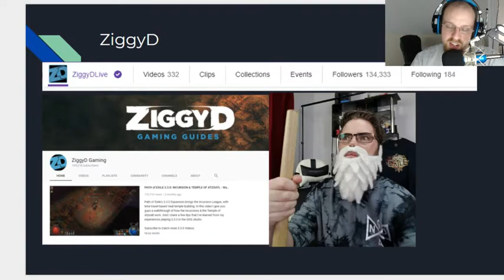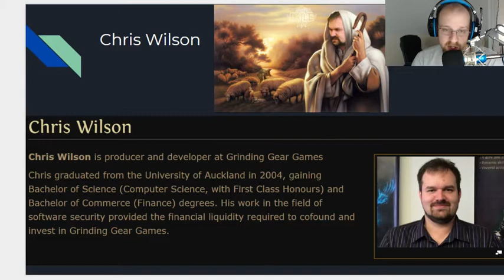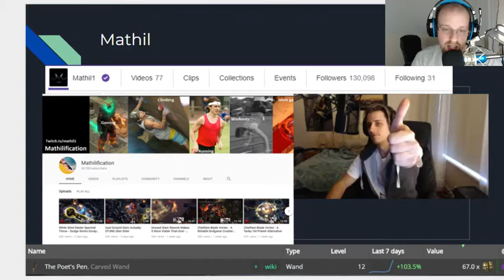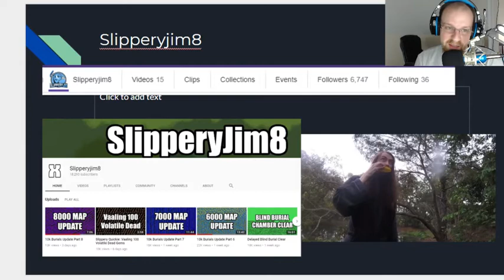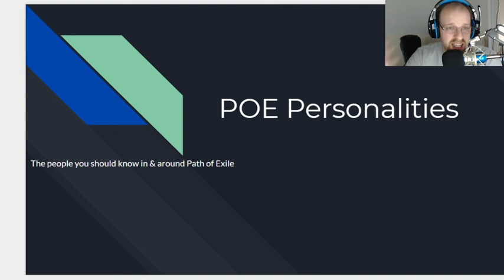Some POE Personalities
Some of the People of Interest you should know about in POE

IGN: Steeldraconis - (Patrons are added to friends list upon request)
Twitter - (Patron's are followed upon request)

Hall of Heroes $25 Patrons:
Marshall//Crispinian